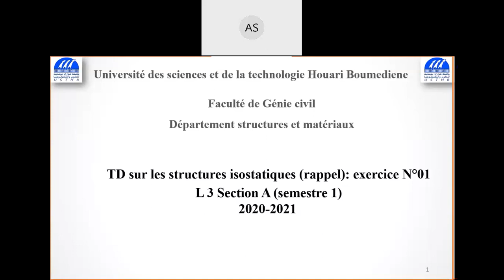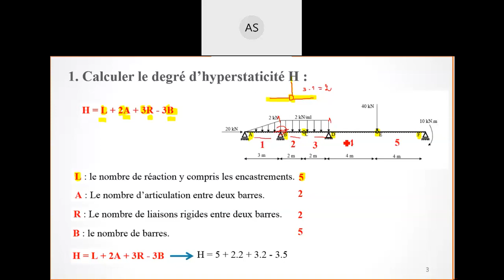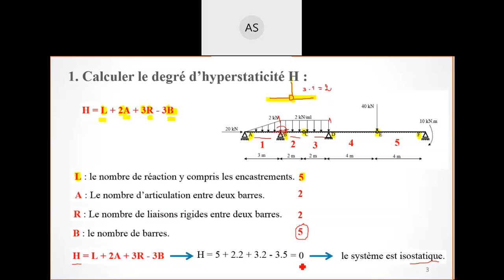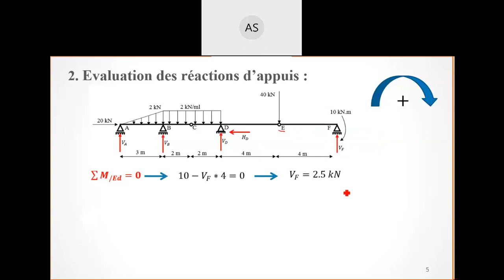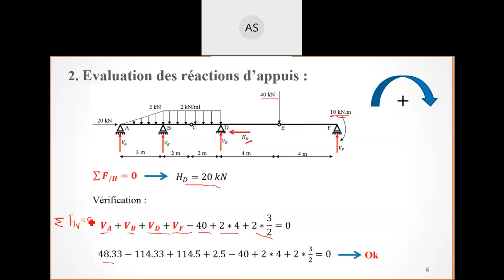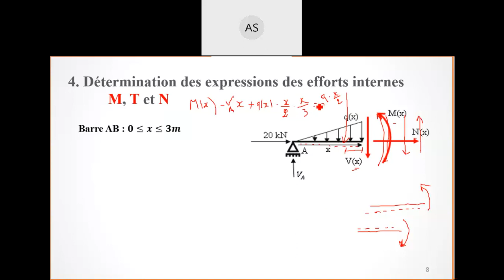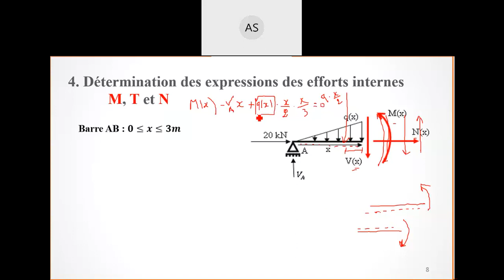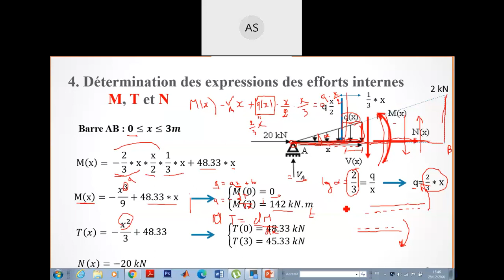Structures isostatiques exercice 1 (1ére partie)